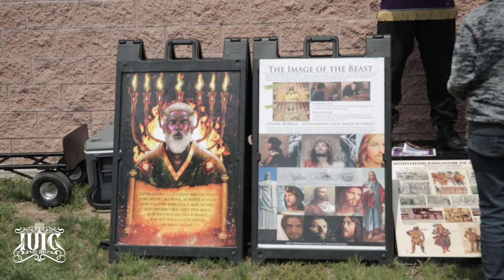The Israelites: Jesús Cristo Revealed To A Little Princess